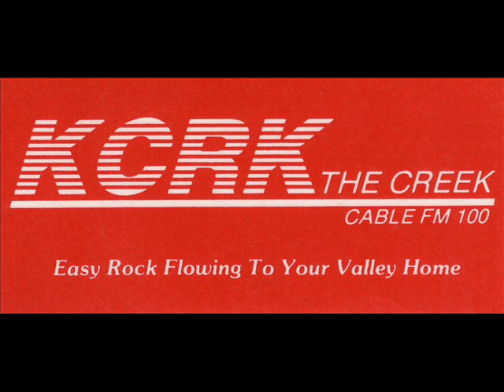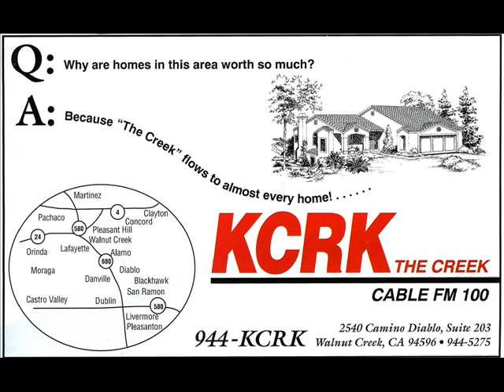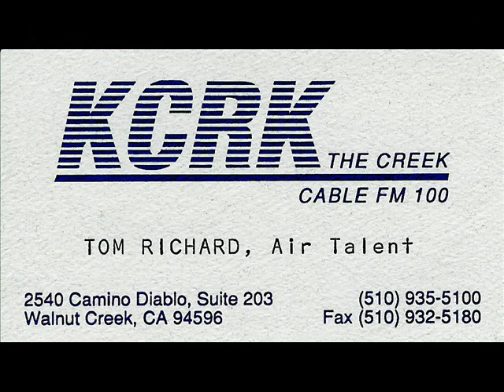KCRK - Tom Richard Show Feb. 20, 1988 - Classic Rock Format.wmv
Tom Richard Show at KCRK, FM-100 Walnut Creek where they experimented with a "Classic Rock" format.